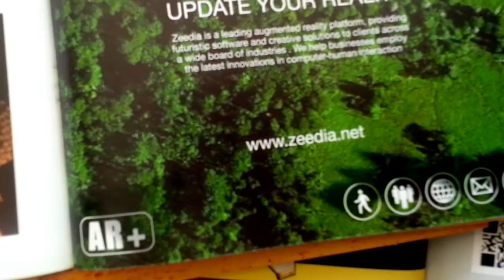The First Augmented Reality Enabled Magazine in KSA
We at Destination Jeddah and Destination Riyadh magazines have launched our Augmented Reality App. The App, powered by Zeedia, offers an all new digital experience that delivers rich interactive content through the pages of the magazine. All you have to do is download the free Destination KSA AR+ app onto your smartphone or tablet and then place your device over the issue’s AR+ enabled pages to explore a series of exclusive content. The video below shows the augmented reality experience.